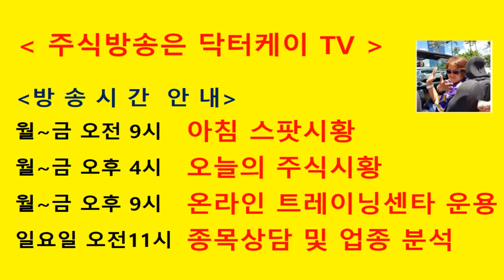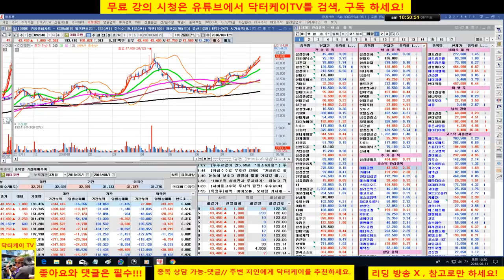= 닥터케이 TV =셀트리온 삼형제와 바이오주는 닥터케이가 책임진다/180811/셀트리온,셀트리온 헬스케어,셀트리온제약,삼성바이오로직스,에이치엘비,신라젠,네이처셀 매일 분석방송